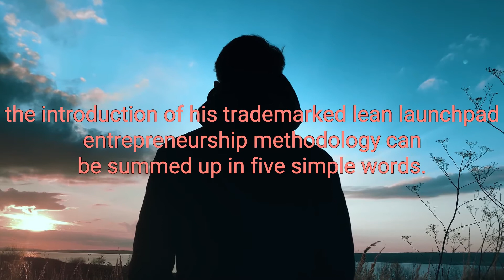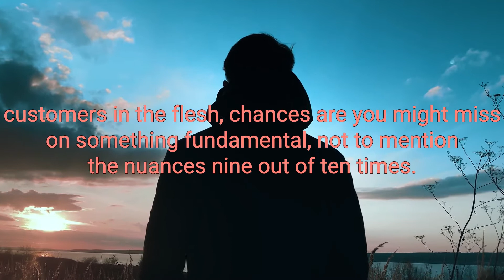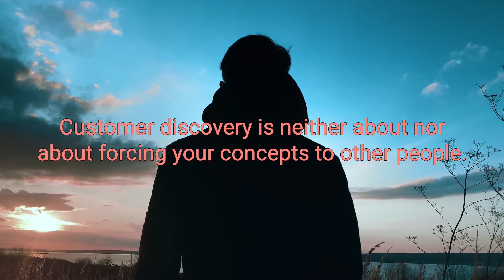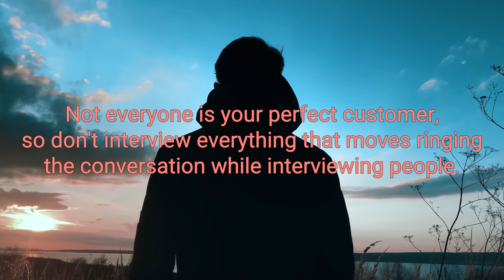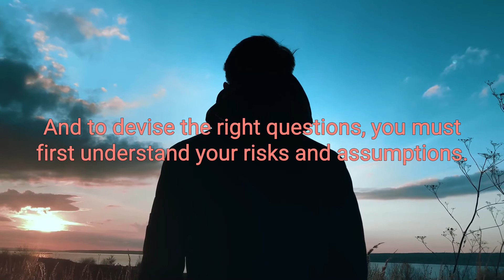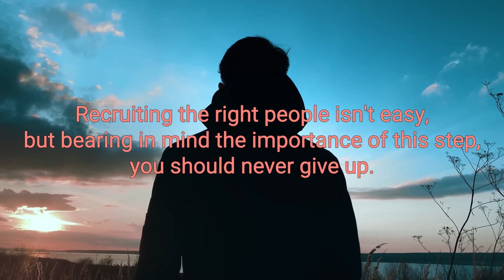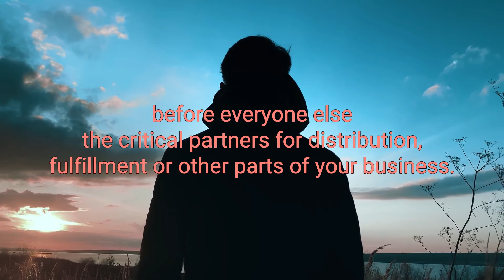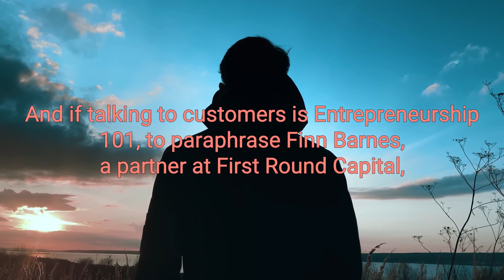Talking to Humans Best Audiobook Summary by Giff Constable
Talking to Humans: Success starts with understanding your customers by Giff Constable - Free Audiobook Summary and Review

With a foreword from Steve Blank, Talking to Humans is a practical guide to the qualitative side of customer development, an indispensable skill for vetting and improving any new startup or innovation. This book will teach you how to structure and run effective customer interviews, find candidates, and turn learnings into action.

Good short book with some smart questions to ask your customers
Great explanations following up with great examples. I really understood the need for getting out and testing the hypothesis by talking to customers and potential customers. And this book gave good tips on how to do that.

Did you love our upload of Talking to Humans: Success starts with understanding your customers by Giff Constable - Free Audiobook Summary and Review? You may want to listen to our previous audiobooks: